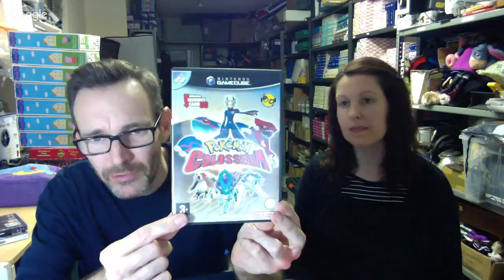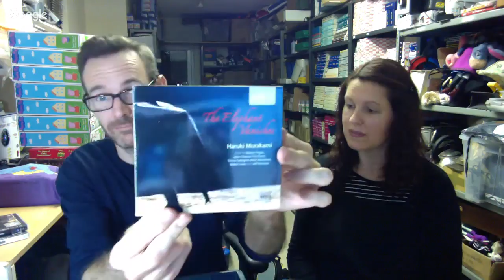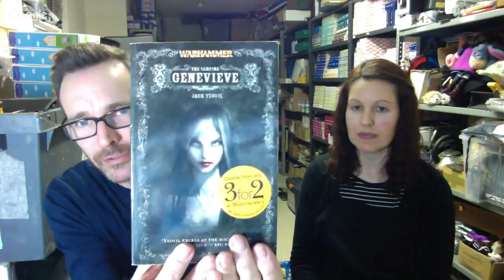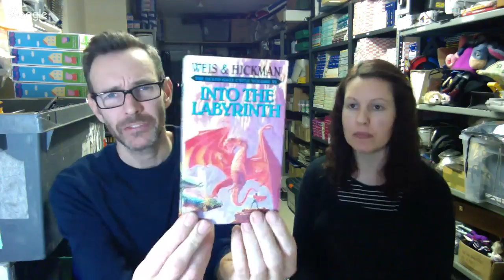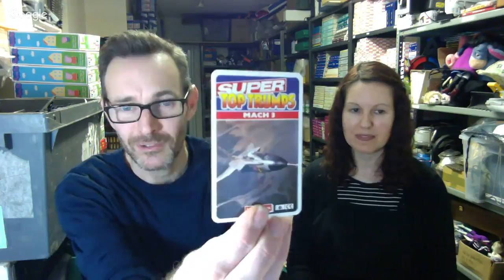Jumble sale Haul - Sunday Live Hangout - We have lots of stuff to share !!!!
Jumble sale Haul - Sunday Live Hangout